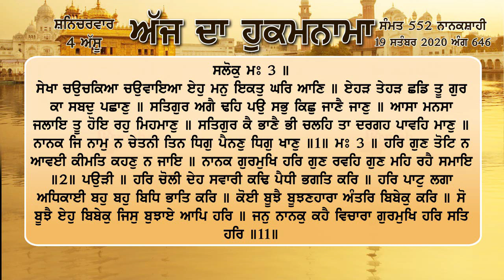Hukamnama sri Darbar sahib amritsar 19 September 2020